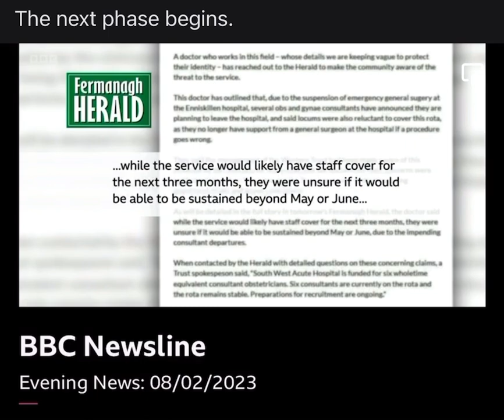Maternity services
Maternity services in South West acute hospital. BBC Newsline March 2023

While the removal of consultant surgeons is temporary or permanent consequences to other services